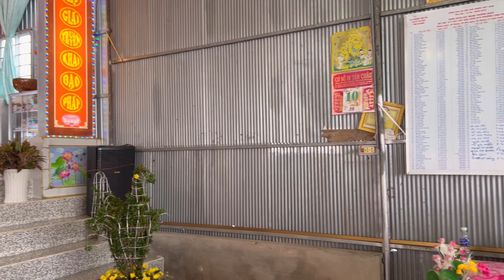PGHH | BTS Phường Long Phú Thuyết Giảng GLV Phạm Trung Cang Đề Tài